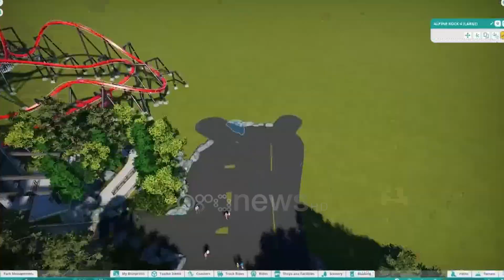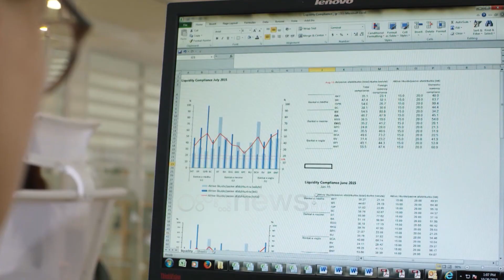Prokurimet me Inteligjencë Artificiale/ Koncesionet, në 6 vite aplikimi dhe kontrolli me teknologji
Brenda gjashtë vitesh aplikimi për të fituar një koncesion apo projekt me PPP do të realizohet përmes inteligjencës artificiale. Madje në strategjinë e qeverisë parashikohet që edhe kontrolli për zbatimin e tyre të realizohet përmes teknologjisë. Në këtë mënyrë, synimi është shmangia e ndikimit të faktorit njeri